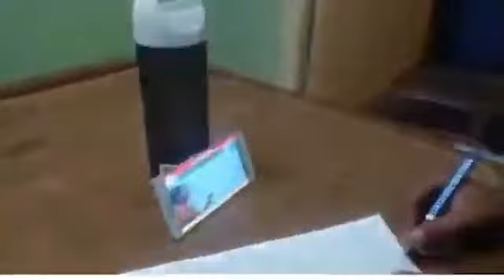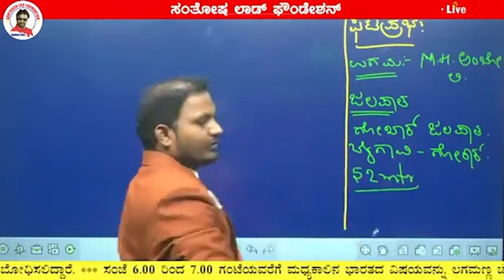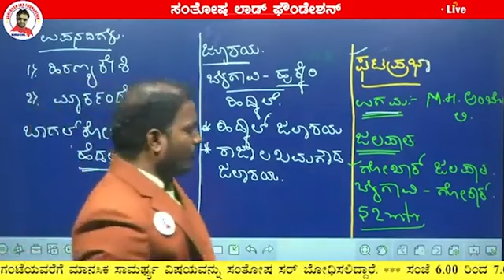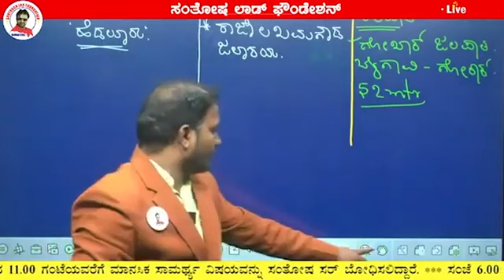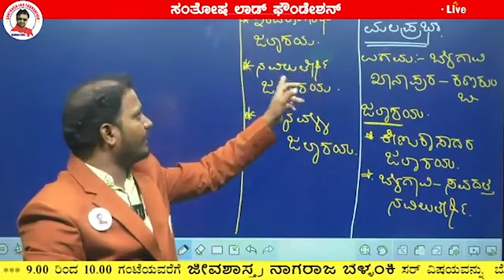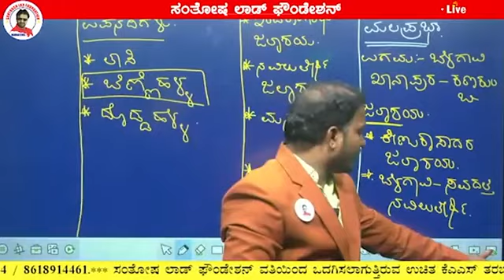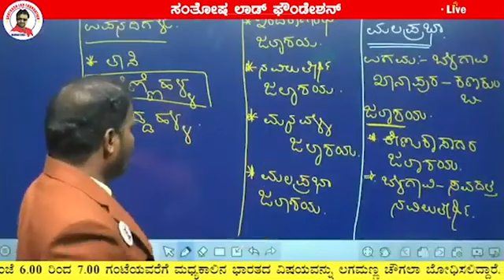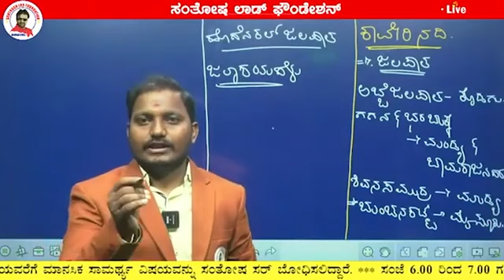11 state importance